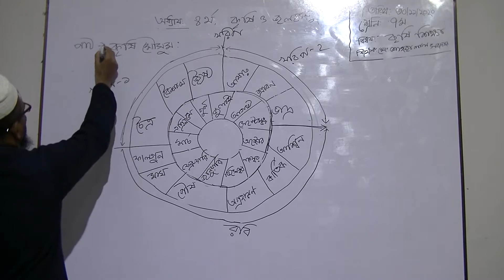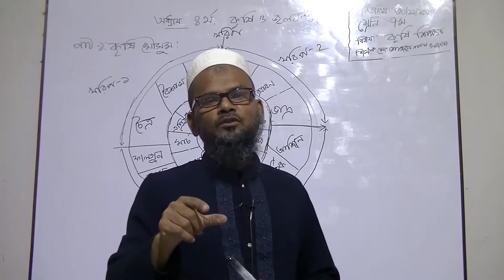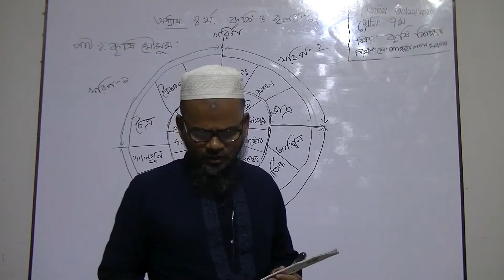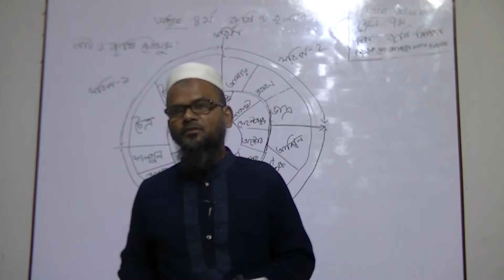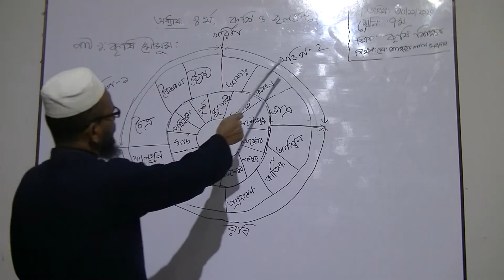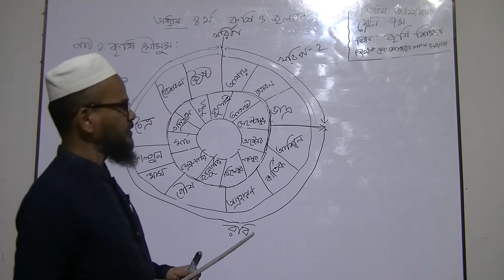৭ম শ্রেণির কৃষিশিক্ষা বিষয়ের অনলাইন ক্লাস (অধ্যায়ঃ ০৪-কৃষি ও জলবায়ু, পাঠঃ ১ -কৃষি মৌসুম)৩০-১১-২০২০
৭ম শ্রেণির কৃষিশিক্ষা বিষয়ের অনলাইন ক্লাস (অধ্যায়ঃ ০৪ - কৃষি ও জলবায়ু, পাঠঃ ১ - কৃষি মৌসুম) ৩০-১১-২০২০